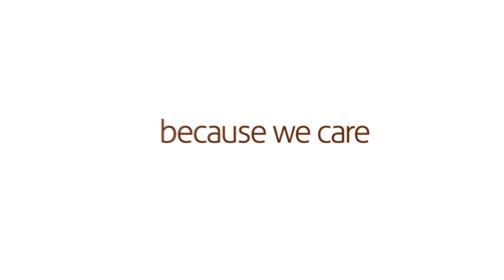Birla Purocel | Because we care | Official Launch Video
Our vision extends for beyond making the world’s finest fibre.
Because our values define who we are.
To be true citizens of the planet. To be conscientious of the choices we make. To give back more than we take.
To be at the cutting-edge of innovation, so our consumers can embrace better lifestyle opportunities. To set the highest benchmarks of safety, purity and quality.
To nurture an empathetic relationship with our esteemed partners, at every step of the value-chain. To be their partners in progress.
At the heart of everything we do, is a spirit of caring.
Birla Purocel. Because we care.

Birla Purocel is a 100% nature-based nonwoven fibre, ideal for personal care, hygiene & medical usage and next-to-skin applications. Purocel offers a wide range of fibres for nonwoven applications with a focus on sustainability, innovation and partnership.